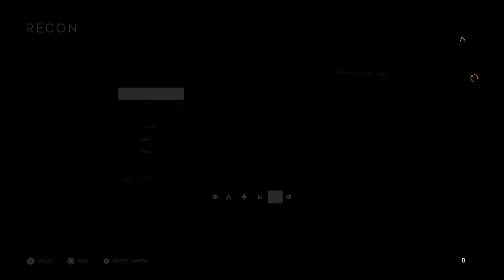Battlefield 5 Coquest #2 strumtiger!